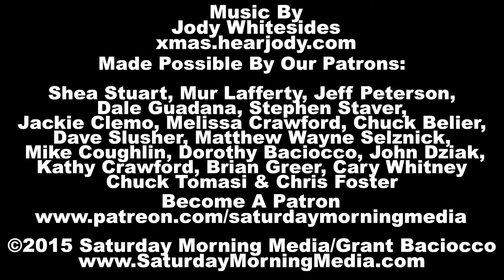Grant’s Advent Calendar 2015 - Outro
- Thank you, so much, for another great Advent Calendar Season!  Hope you all had a Happy Holidays and a great New Year!

Help me make this the best Advent Calendar season EVER!